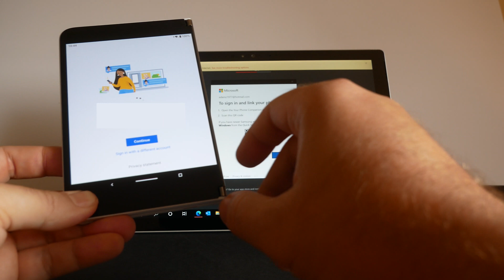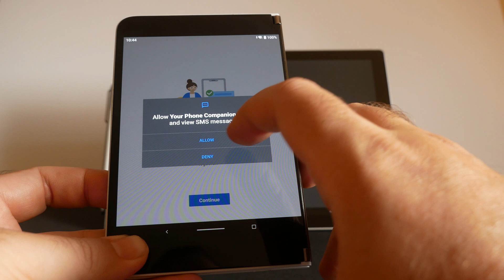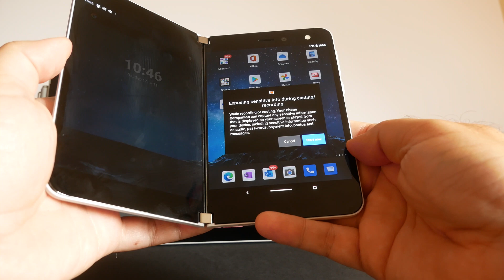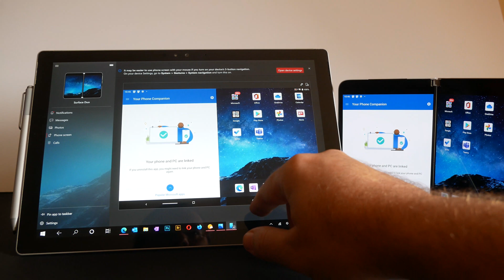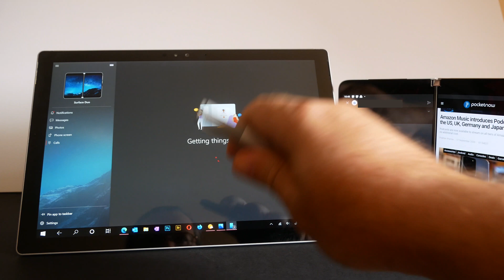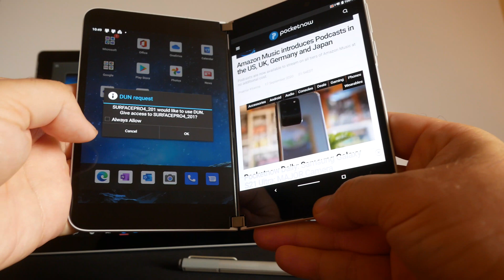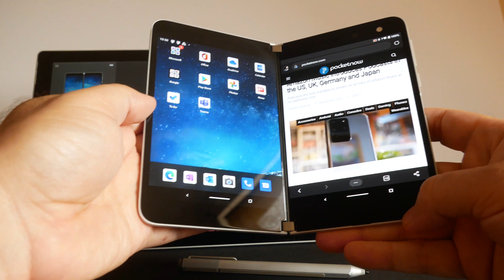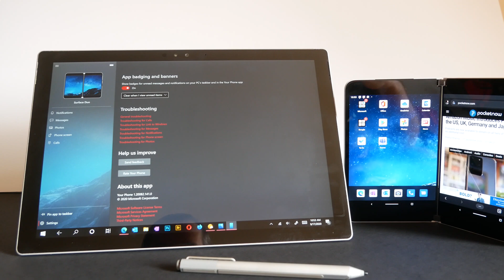Setting up the "Your Phone" app with Surface Pro and Surface Duo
Setting up the "Your Phone" app with Surface Pro and Surface Duo kind of takes a long time. Why are there so many permission requests and pairing pop-ups required?